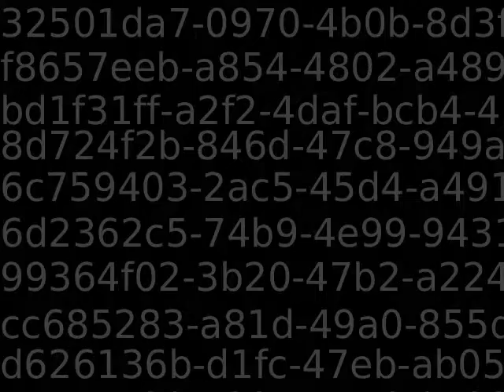PUB11383_90980_new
Content_PUB11383_90980